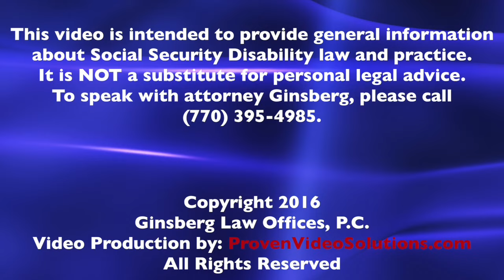Residual Functional Capacity in your Social Security Disability Case: What Does it Mean?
Social Security disability judges use the term "residual functional capacity” to describe your capability to work after taking into consideration the limitations caused by your medical problems. Sometimes this term may be abbreviated "RFC."

Here’s how a residual functional capacity analysis works.  Let’s assume that you have the capacity to perform light work (standing and walking 6 out of 8 hours per day and lifting 10 lbs. frequently and 20 lbs. occasionally).

However, the judge may also conclude that your capacity to perform light work is reduced by various medical conditions, such as:
- migraine headaches that result in unscheduled breaks during the day
- inability to work at unprotected heights or around dangerous machinery
- need to take an unscheduled restroom break every hour

In this example, a vocational expert would testify and the judge would likely conclude that your residual functional capacity is less than what is required for "light" work, and that your degree of impairment would prevent any type of work.

As a disability claimant, you want the judge to conclude that you have a severely reduced capacity to work.  This RFC analysis is the legal grounds upon which the judge would conclude that you are disabled.

Most hearings are decided on functional capacity grounds so, as I discuss in this video, you and your lawyer should focus on each and every medical problem that limits your capacity and ability to reliably perform work.

Would you like me to look at and evaluate your claim for disability benefits?

NEXT STEPS...

Jonathan Ginsberg
Social Security Disability Attorney